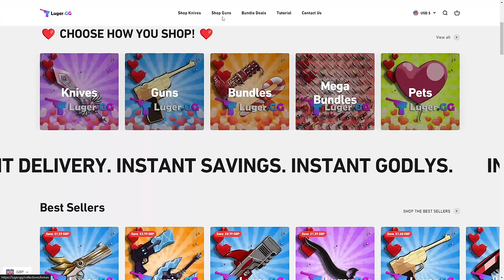I PLAYED MM2 AS A GOOSE + 3000 SHERIFF VICTORIES! (Murder Mystery 2)